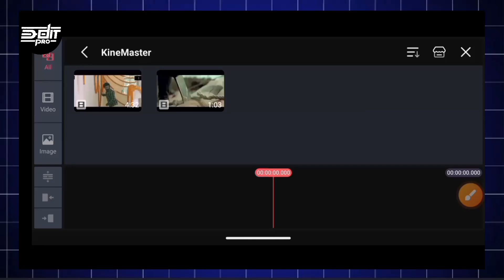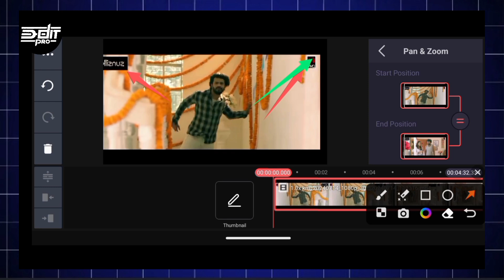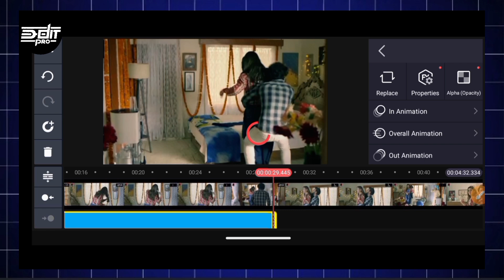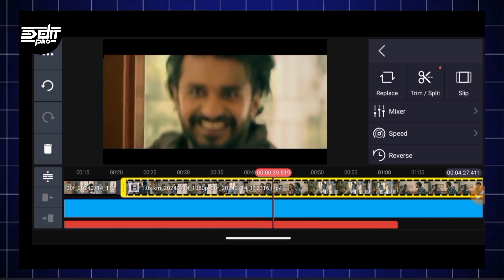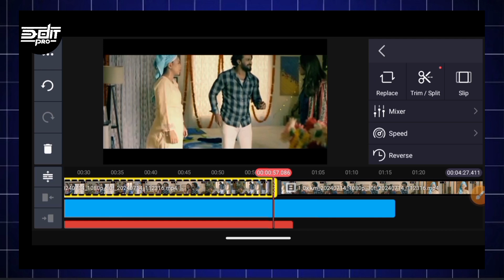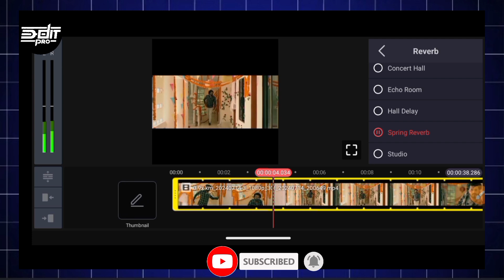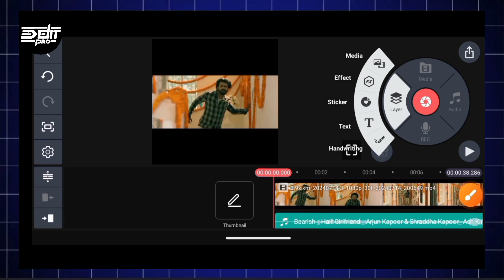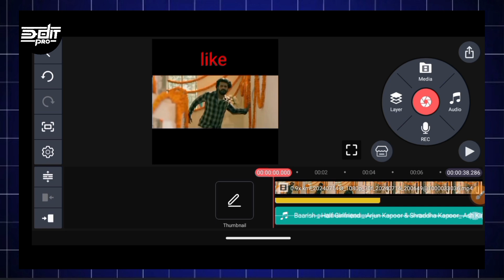নাটকের ক্লিপ কপিরাইট? সমাধান | Natok clips video edit without copyright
copyright video editing
onner video kivabe edit korbo
onner video kivabe upload korbo facebook
onner video kivabe upload korb
natok clip editing
natok editing
natok status video editing
কপিরাইট ফ্রি মিউজিক
natok short video
natok clip video editing no copyright
how to edit videos for facebook without copyright
bangla natok 2024
copyrighted remove natok clips editing in kinemaster
kinemaster tutorial
video editing tutorial
নাটক কালার এডিট